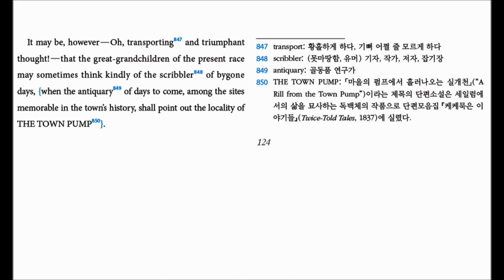The Scarlet Letter (End of) The Custom House 104 (p124) translated by Hyun Shin 원서읽기 ["세관" 서론 끝]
The Scarlet Letter   (End of) The Custom House 104 (p124) translated by Hyun Shin (세관 서론 끝)

이 소설의 '서론' 격인 "세관"이 드디어 끝났습니다!
정말 긴 '통관절차'를 끝까지 거치시느라 고생하셨습니다.
이제 다음 시간부터 소설의 이야기 '안'으로 들어갑니다.~